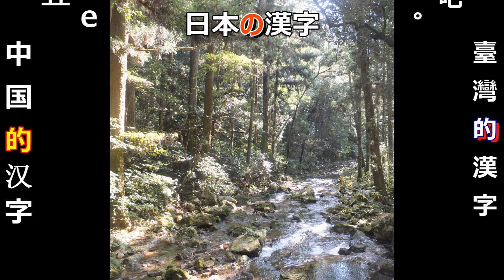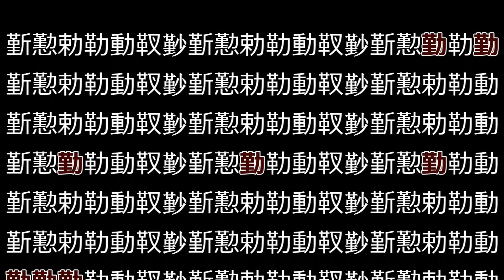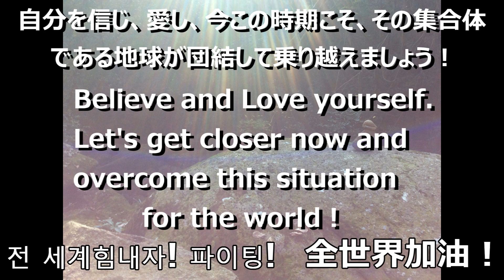【在宅勤務】Working from home,在家辦公,재택근무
There are many working styles but Working from home is a new hope these days. 働き方は多くありますが、在宅勤務やテレワークが新たな働き方として、大きく存在感を増していきそうですね。新時代の働き方の一つです。

Kanji　shule・KANJI  sekolah・ตัวอักษรจีน、ประเทศญี่ปุ่น    HANZI　KURSUS
繁體漢字、Chữ Hán phồn thể・正體漢字、Hay chữ Hán chính thể
Japanese kanji/Mandarin characters/Chinese hanzi/Taiwanese hanzi　한자스쿨・한자학교・애프터스쿨 학습　日本語版、English vesion、中文版、한국어판 　漢字で脳の体操、Kanji brain exercises 한자뇌체조

Rất nhiều hàn chữ trên man hình ,xin tìm được 8 hàn chữ chúng tôi muốn chọn
Banyak huruf kanji yang akan ditampilkan di layar tetapi pilihlah 8 huruf saja

瞑想・Meditation・冥想・명상・Meditieren・Meditasi・Méditation・Meditazione・Meditación・Meditatie・Thiền・นั่งสมาธิ・ध्यान・សមាធិ・သဘာဝ、အနားယူပါ　漢字脳トレ/Kanji brain training/漢字腦鍛鍊/한자뇌트레

漢字認識トレーニング３４　在宅勤務 Work from home,在家辦公,재택근무

降光昇ユーチューブチャンネルをご視聴頂きありがとうございます
Thank you for visiting our KOKOSHO YOUTUBE CHANNEL.
Kokosho 유튜브 채널을 시청 해주셔서 감사합니다
多謝大家 kokosho youtube頻道
謝謝大家 Kokosho youtube频道

皆さん、良い一日をお過ごしください/You also have a nice day/祝你也有个美好的一天/祝你也有個美好的一天/오늘도 좋은 하루 보내세요

【脳トレ動画　腦鍛鍊動畫】【The brain training video　뇌 트레】
クイズ、quiz、퀴즈、測驗(腦鍛鍊)、kuis、ujian、Cái đầu、kiểm tra

ちがい探し,Spot the difference,find the difference,找錯遊戲
숨은 문자 찾기,Cari perbezaan,Tìm hình khác biệt